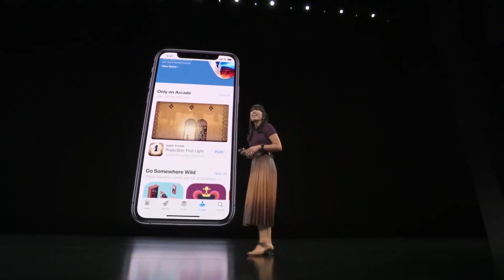CONHEÇA O APPLE ARCADE: O NOVO SERVIÇO DE JOGOS DA APPLE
DiD